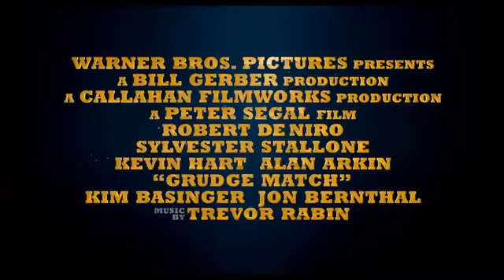Трейлер №2 фильма «Забойный реванш»